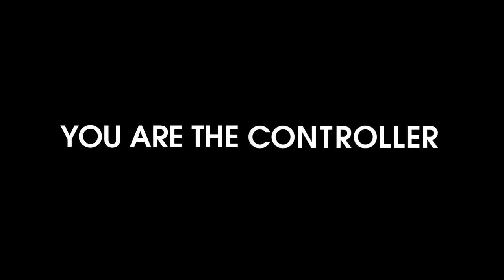Kinect Star Wars Launch Trailer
TRAILER TUESDAY! Leave your thoughts on this trailer or your experiences with this game in the comments!